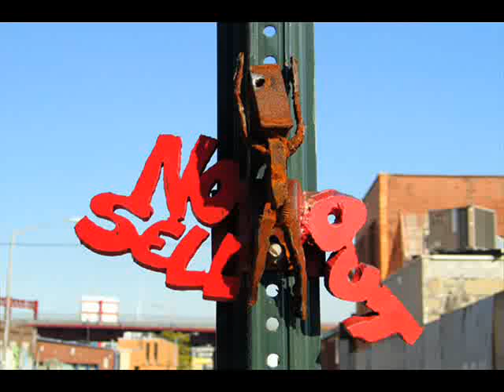message music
Live performance to inspire change in the hood. No Sell Out! over J. Dilla instrumental. "Thieves, liars, Black life takers, tell you to your face you aint nothing but a traitor." (i claim no rights to the beats or images)